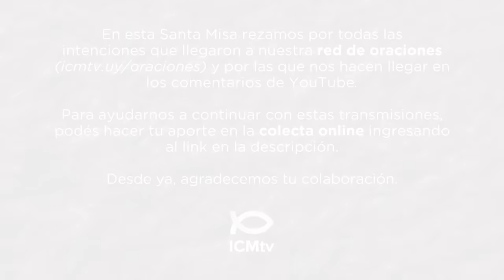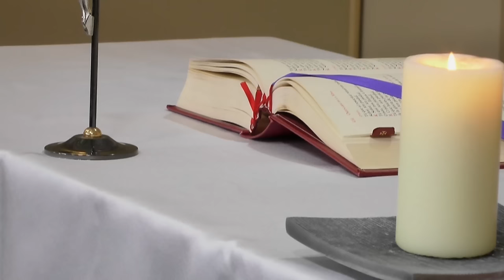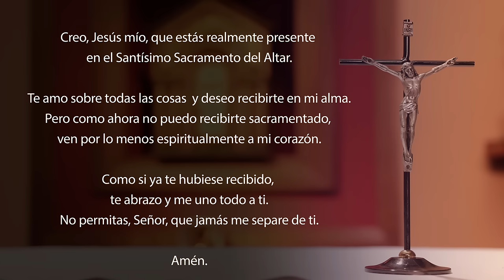Santa Misa de hoy domingo 14 de julio 2024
Lectura de la profecía de Amós 7, 12-15

    Amasías, el sacerdote de Betel, dijo a Amós: «Vete de aquí, vidente, refúgiate en el país de Judá, gánate allí la vida y profetiza allí. Pero no vuelvas a profetizar en Betel, porque este es un santuario del rey, un templo del reino».
    Amós respondió a Amasías: «Yo no soy profeta, ni hijo de profetas, sino pastor y cultivador de sicómoros; pero el Señor me sacó de detrás del rebaño y me dijo: "Ve a profetizar a mi pueblo Israel"».

SALMO 84, 9ab. 10-14

R. Muéstranos, Señor, tu misericordia
y danos tu salvación

Voy a proclamar lo que dice el Señor:
el Señor promete la paz para su pueblo y sus amigos.
Su salvación está muy cerca de sus fieles,

El Amor y la Verdad se encontrarán,
la Justicia y la Paz se abrazarán;
la Verdad brotará de la tierra
y la Justicia mirará desde el cielo. R.

El mismo Señor nos dará sus bienes
y nuestra tierra producirá sus frutos.
La Justicia irá delante de Él,
y la Paz, sobre la huella de sus pasos. R.

Lectura de la carta del apóstol san Pablo a los cristianos de Efeso 1, 3-10

Bendito sea Dios, el Padre de nuestro Señor Jesucristo,
que nos ha bendecido en Cristo
con toda clase de bienes espirituales en el cielo,
y nos ha elegido en Él, antes de la creación del mundo,
para que fuéramos santos
e irreprochables en su presencia, por el amor.

Él nos predestinó a ser sus hijos adoptivos
por medio de Jesucristo,
conforme al beneplácito de su voluntad,
para alabanza de la gloria de su gracia,
que nos dio en su Hijo muy querido.

En Él hemos sido redimidos por su sangre
y hemos recibido el perdón de los pecados,
según la riqueza de su gracia,
que Dios derramó sobre nosotros,
dándonos toda sabiduría y entendimiento.

Él nos hizo conocer el misterio de su voluntad,
conforme al designio misericordioso
que estableció de antemano en Cristo,
para que se cumpliera en la plenitud de los tiempos:
reunir todas las cosas, las del cielo y las de la tierra,
bajo un sola Cabeza, que es Cristo.

    Jesús llamó a los Doce y los envió de dos en dos, dándoles poder sobre los espíritus impuros.
    Y les ordenó que no llevaran para el camino más que un bastón; ni pan, ni provisiones, ni dinero; que fueran calzados con sandalias y que no tuvieran dos túnicas.
    Les dijo: «Permanezcan en la casa donde les den alojamiento hasta el momento de partir. Si no los reciben en un lugar y la gente no los escucha, al salir de allí, sacudan hasta el polvo de sus pies, en testimonio contra ellos».
    Entonces fueron a predicar, exhortando a la conversión; expulsaron a muchos demonios y curaron a numerosos enfermos, ungiéndolos con óleo.